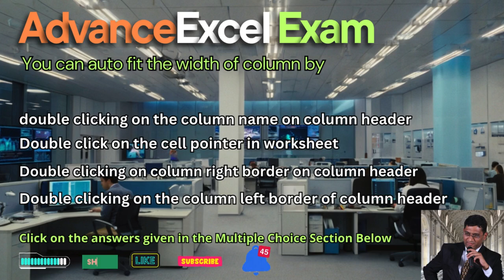You can auto fit the width of column by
You can auto fit the width of column by || schoolhelp.info/exam

MSOffice Exam
Microsoft Office Exam
Word
Excel
Powerpoint
spreadsheets
documents
presentations
schoolhelp.info
online exam